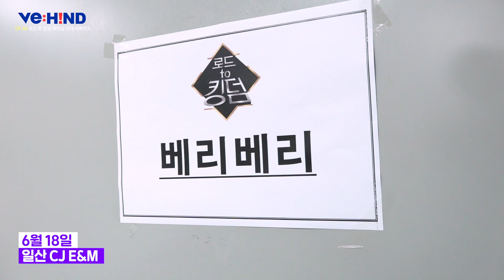[VE:HIND] 베리베리 '로드 투 킹덤' 파이널 무대 비하인드